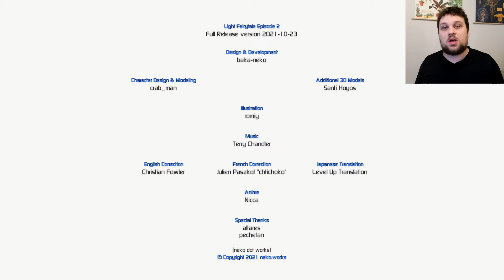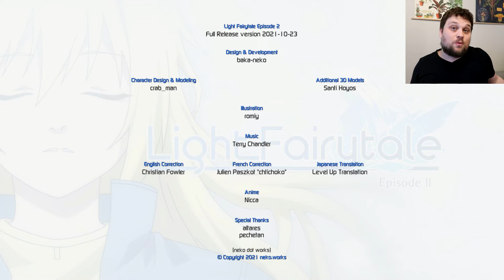Light Fairytale (Episode 2) - Finale - #19 - A Mysterious Encounter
Now that we finally found a way back to Kuroko we may actually find a road to the surface. Not only did we find and save Kid, but we have a new friend named Ayaka with us! She may also be a ghost, but we don't know that part yet. Also we now have a murder happy friend that may or may not kill us within the first 45 seconds of Episode 3. I'm sure Kuroko will love having more female party members joining us on our adventure. Onwards to Episode 3!